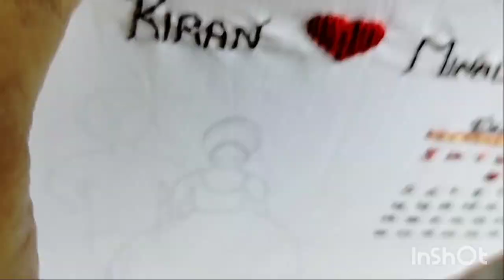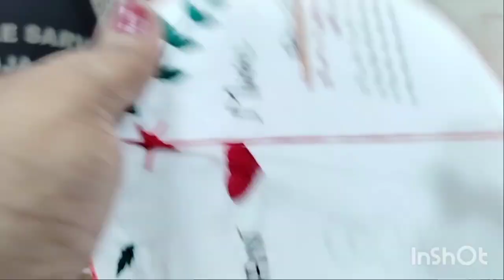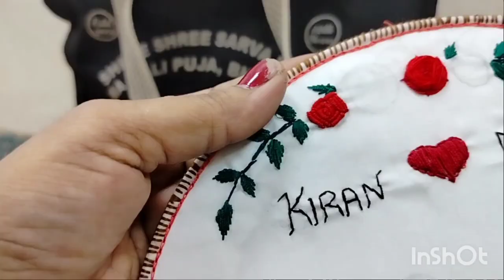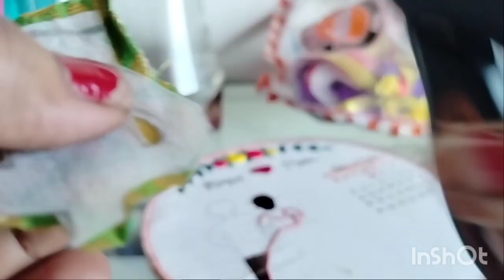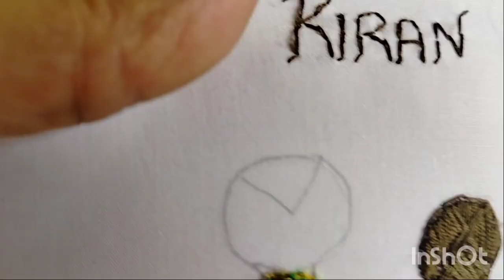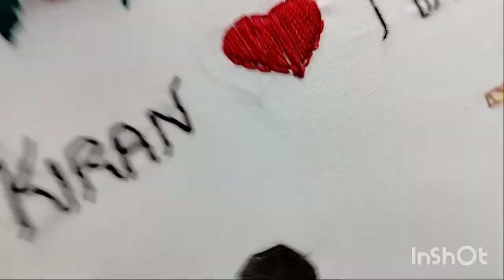Couple Hoop Hand Embroidery Design/ calendar design/Bride and groom/ wedding theme/customize